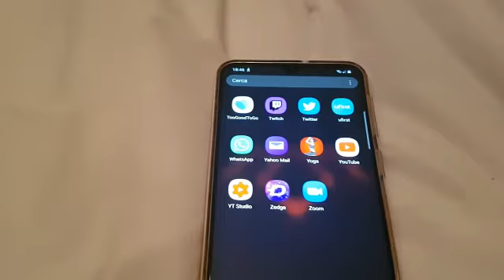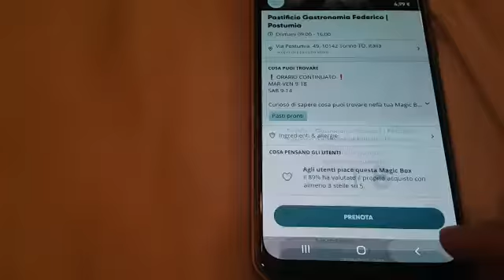TO GOOD TO GO | Non sprechiamo il cibo!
Telegram gruppi: Il canto della carta_movie &                                       book

                               Dalla A alla Z_shopping world